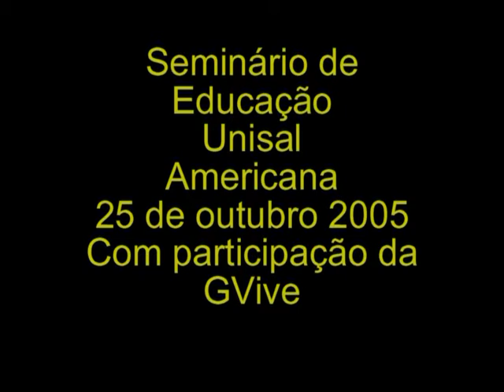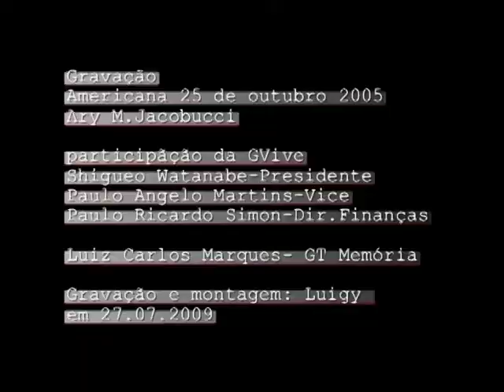Vida do inicio até onde der... GVive Unisal Semina¡rio